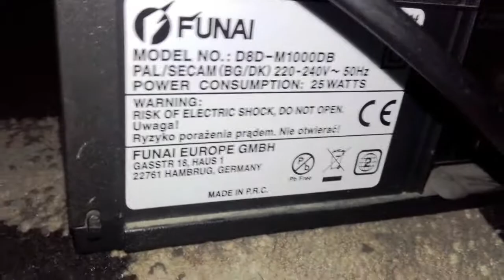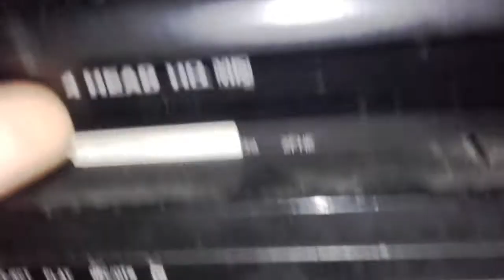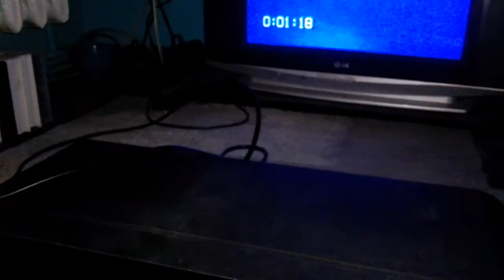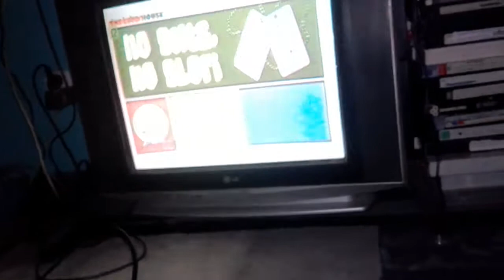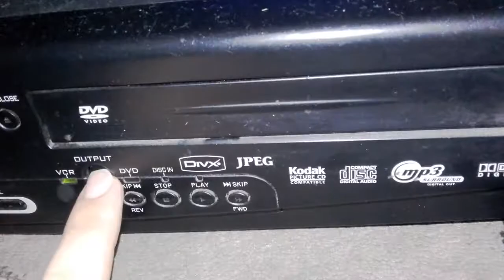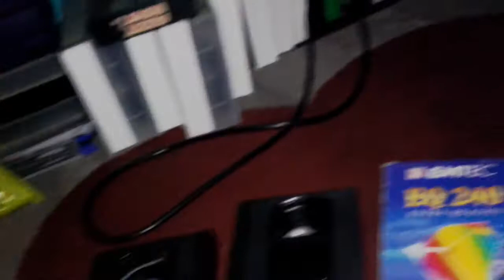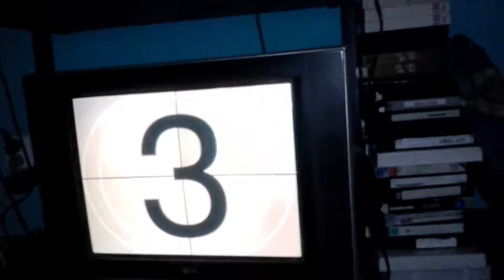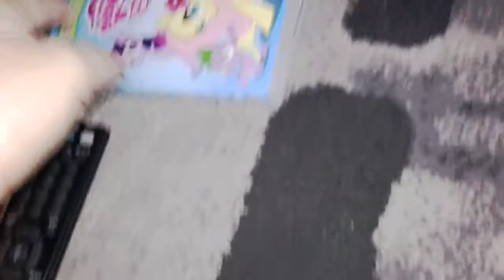Recenzja VCR/DVD Combo Funai D8D-M1000DB